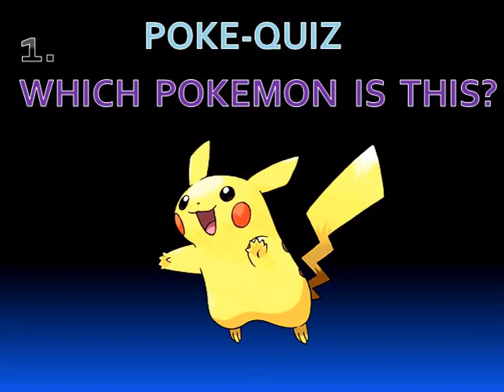Pokemon Sandslash All Attacks || Pokemon Moves And Attacks ||# 17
Pokemon Sandslash all Moves, Attacks & Skills :-

Hello Friends, In this video...I show you the attacks of pokemon Sandslash with its names and images, gifs etc. All the moves, attacks or skills that shown in this video are only the main attacks of this pokemon. Don't ask me about the attacks of this video because all the attacks that added in this video are added by me through the search on the internet.